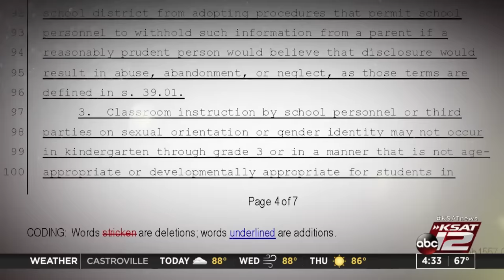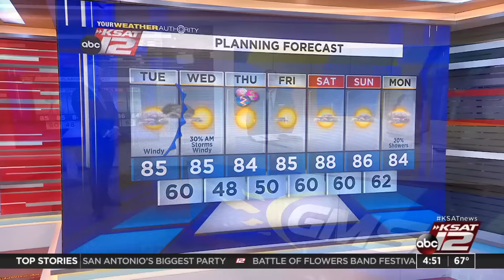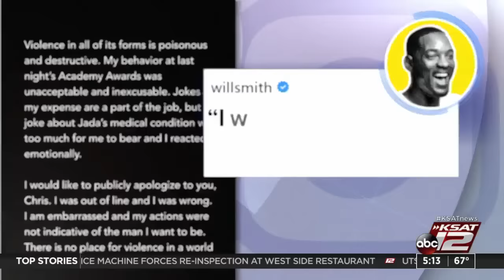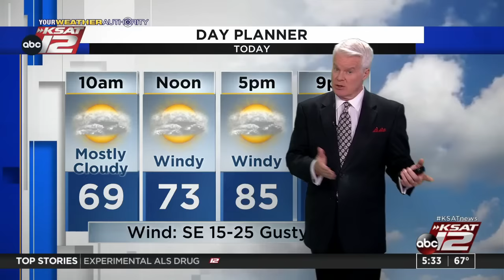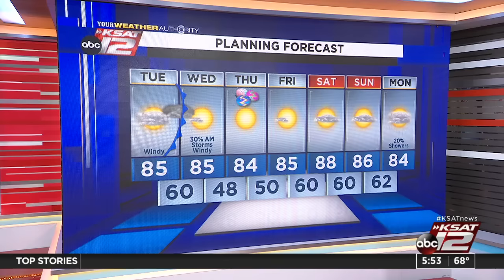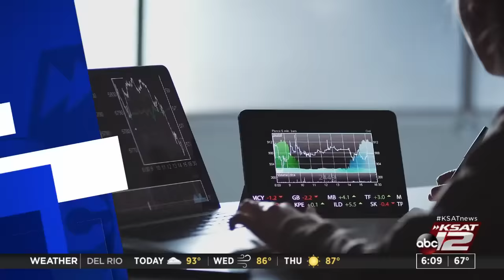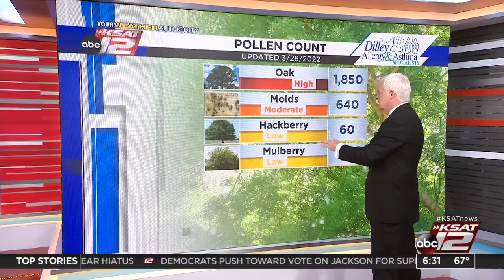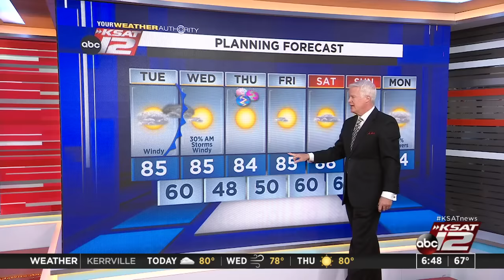Good Morning San Antonio : Mar 29, 2022